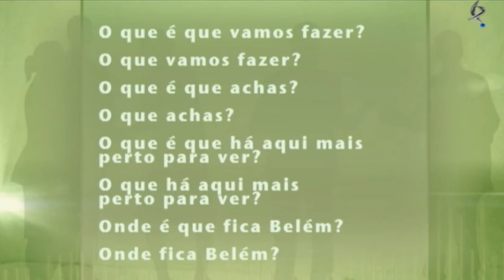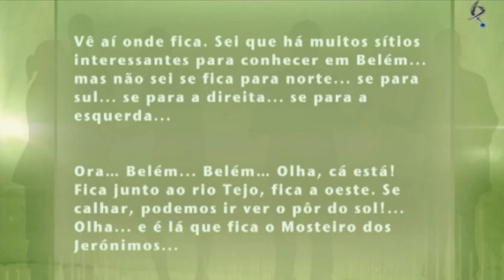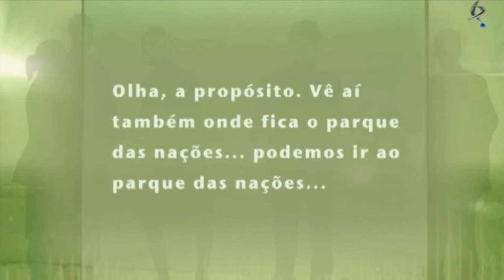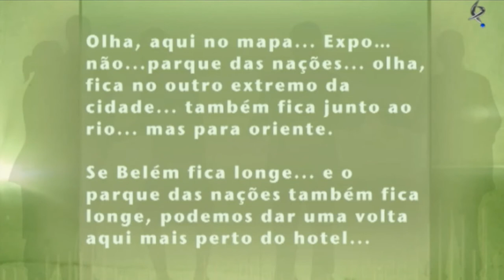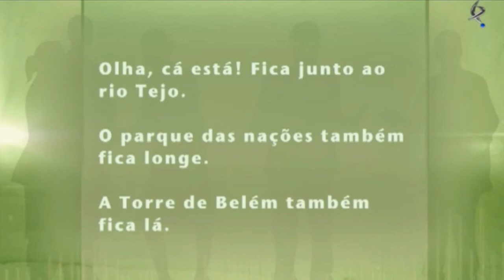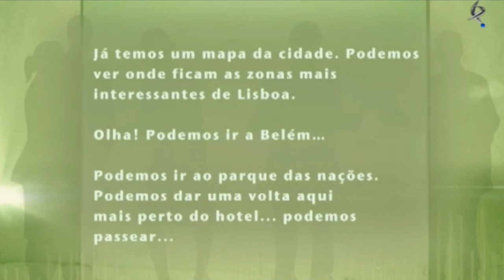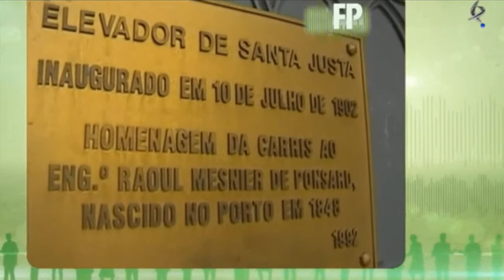Falamos Português 06/10/2012 (Série Reciclada) T01 E02